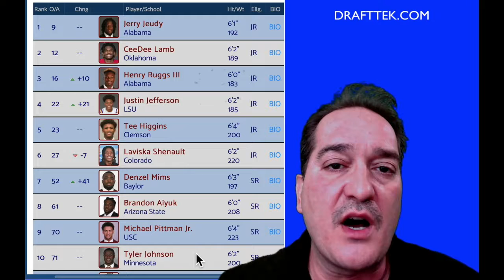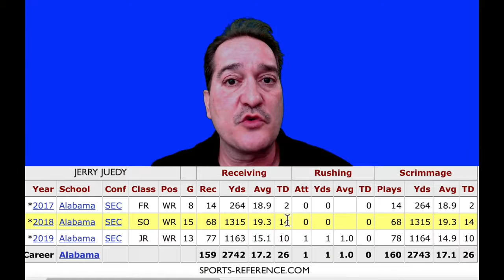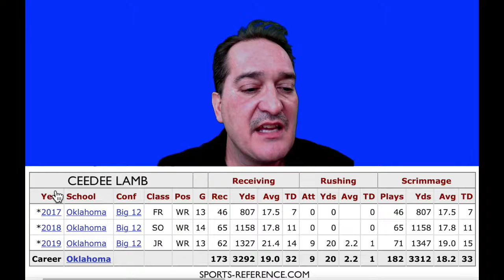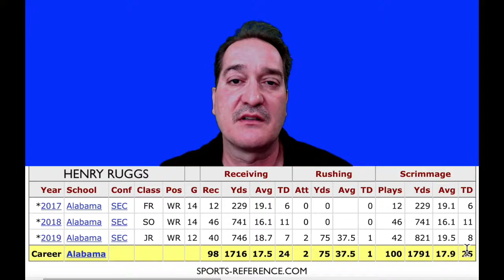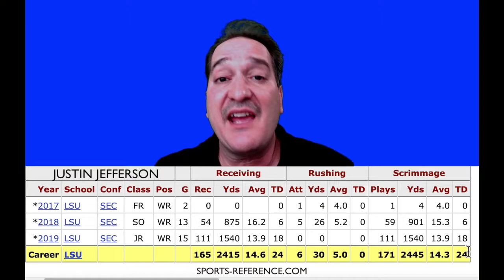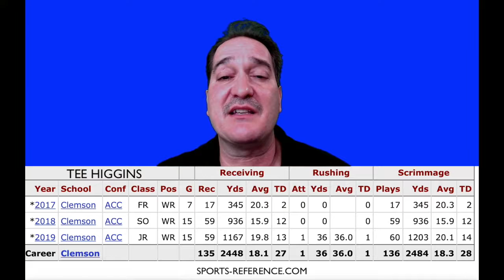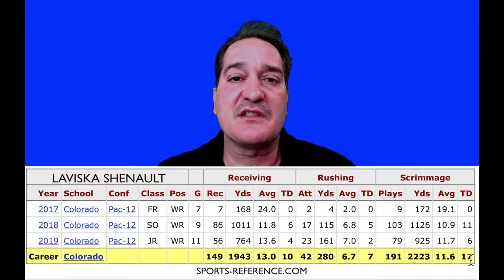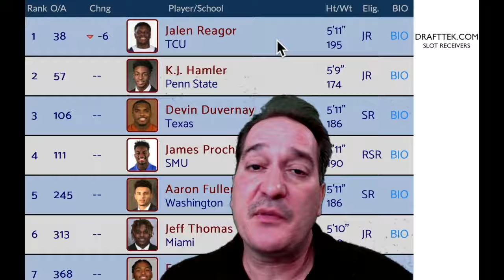Dynasty's 2020 TOP ROOKIE WIDE RECEIVERS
2020 TOP ROOKIE WIDE RECEIVERS